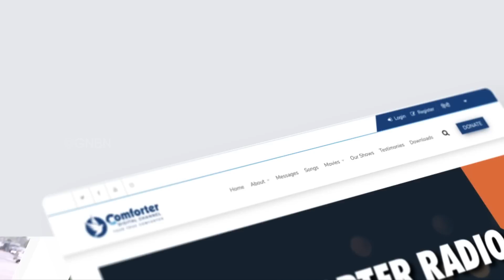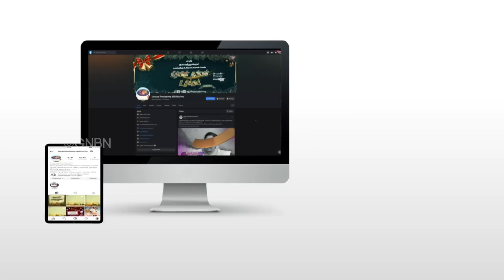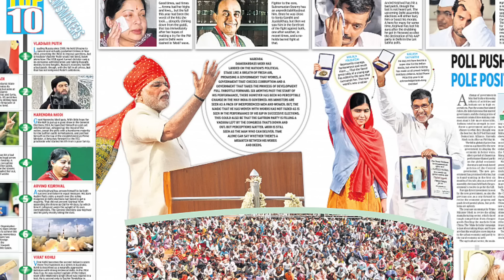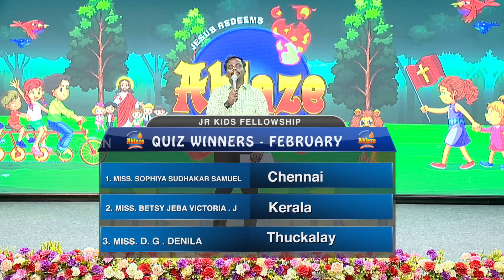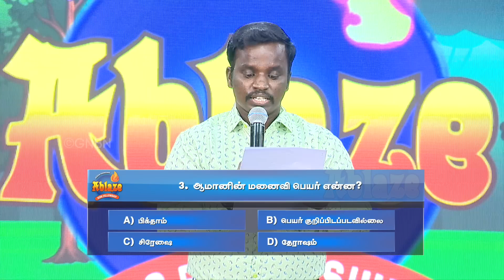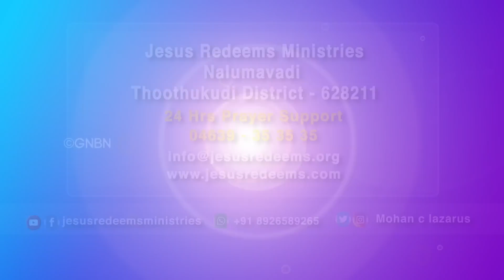"Ablaze" for God 🔥 | Kids Fellowship | March 2023